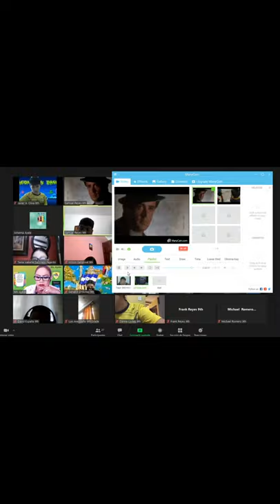TAPIR 590 EN ZOOM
LIKE O ERES FAN DE KUNNO
Troleando en clases virtuales con memes divertidos para que lo disfruten en familia
los QUIERO han hecho de este canal una gran comunidad...
DE TODO CORAZÓN SE LOS AGRADEZCO...

GRACIAS POR TODO CHIC@S GRACIAS POR TU PREFERENCIA "Trolling"
ESTE VIDEO ESTA HECHO CON EL FIN DE SACAR SONRISAS EN ESTOS TIEMPOS DE PANDEMIA
si quieres que nos metamos a tus clases a trolear envíanos un mensaje a nuestro Instagram